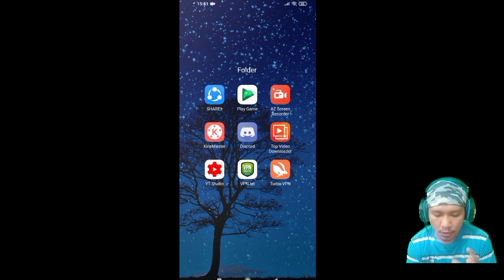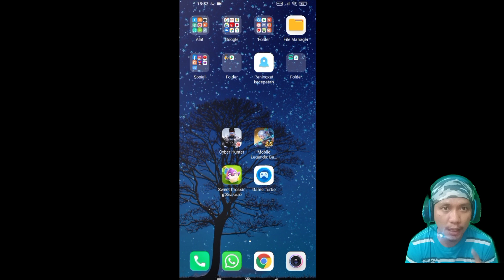CARA DAPETIN SKIN TERBARU NATALIE "GRIM STRANGLER'S" MODAL 100DM + VPN INDIA!!!? LANGSUNG DAPET COOY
Skin natalie Grim Strangler's baru banget release nih, nih gw dapet cara buat draw skin nya
dengan modal 100 diamond doang, gw dapet trisal skin Natalie Grim Stranglers lho

Gilaaaaa ini trick keren banget, bisa bikin skin permanen yang di incer orang2 langsung pada naek titam!!

Langsung aja di sedot gaaannn